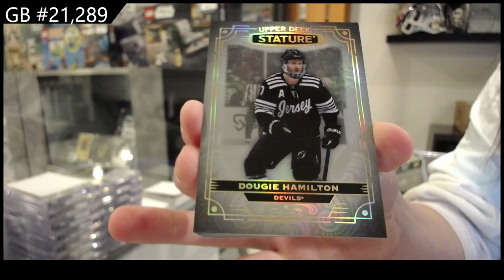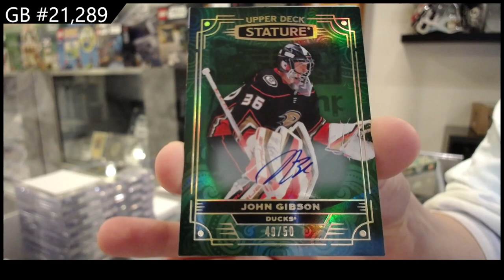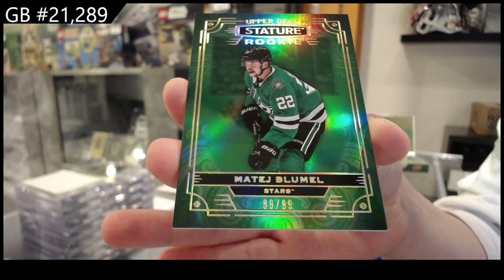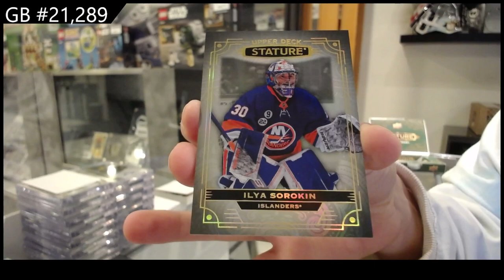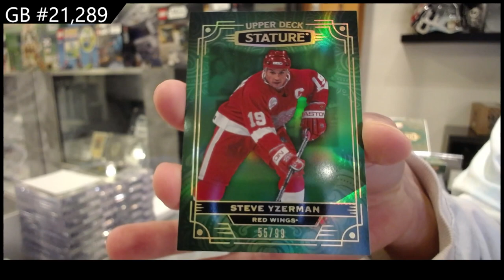2022-23 Upper Deck Stature Hockey 3 Box Break - CNC GB #21,289